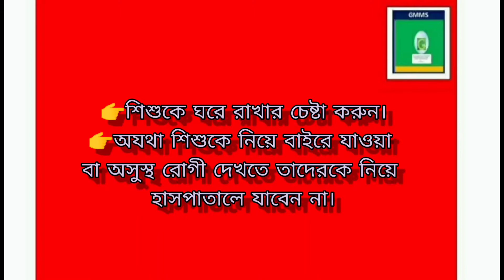শিশুদের মাস্ক ব্যবহারের গুরুত্বপূর্ণ তথ্য।Shishuder Mask Baboharer Guruthopurno Totho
আপনার শিশুকে সুস্থ রাখতে ঘরে রাখুন, মাস্ক ব্যবহার করুন এবং অন্যদের থেকে দূরে রাখুন"